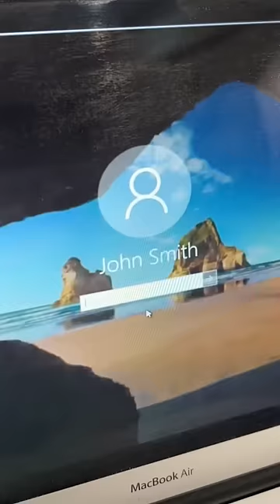“Mission Impossible” with dogs!